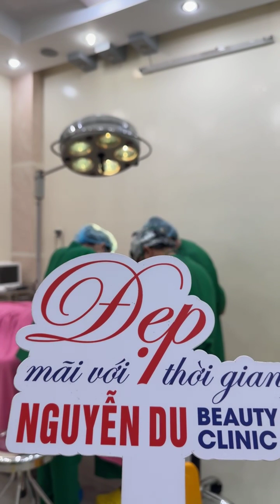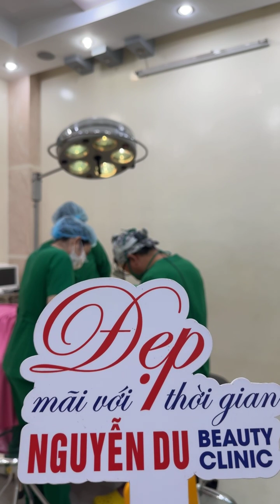[🔴]LIVESTREAM: TREO MÀY MUSCLE PLASMA – CHIA SẺ VÀ TRẢI NGHIỆM THỰC TẾ SAU KHI THỰC HIỆN TREO MÀY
✨Treo mày Muscle Plasma – BS.Việt
✔️Thời gian chính là nguyên nhân khiến đôi mắt của chúng ta có sự thay đổi rõ ràng nhất
✔️Những dấu hiệu lão hóa khá rõ ràng, chẳng hạn như nếp nhăn ở mắt và đặc biệt tình trạng da, mỡ tích tụ ở mí mắt dẫn đến sụp mí.
✔️Treo mày plasma muscle là 1 tiểu phẫu đơn giản và người bệnh không phải chịu quá nhiều đau đớn.
❌ Rất nhiễu ưu đãi tháng 6 tại TMV – Nguyễn Du đang chờ đón chị em chúng ta, nhanh tay đăng ký hoặc để lại sđt để được tư vấn tận tình nhất!
PHẪU THUẬT THẨM MỸ NGUYỄN DU
🏛: 355 Võ Văn Tần, Phường 5, Quận 3, Thành phố Hồ Chí Minh